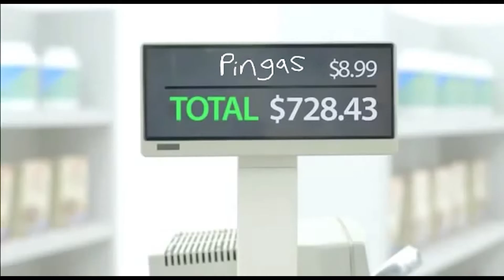[YTP] Shakeology Nightmare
baby's 1st YTP

(((i only meme'd the video and i don't own shakeology because i am not Tony Horton)))

And a little snazzy MLA citation to make my old english teacher proud: